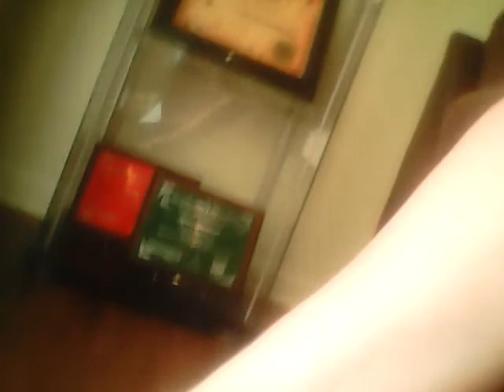June 6, 2017